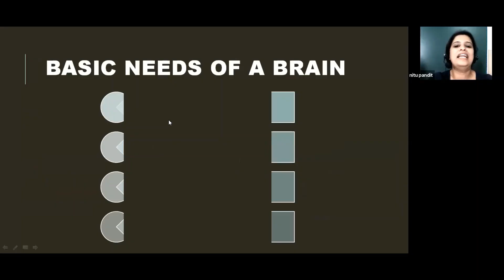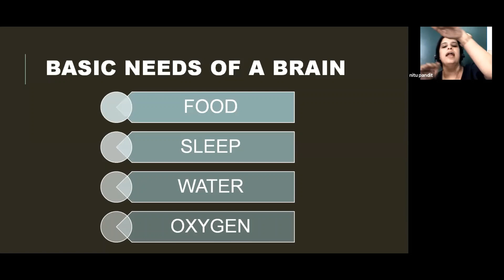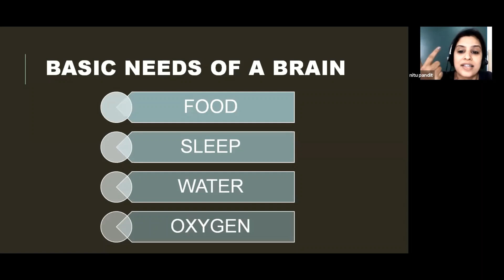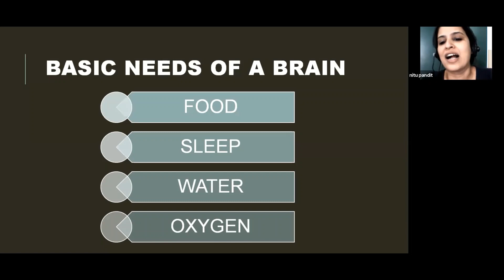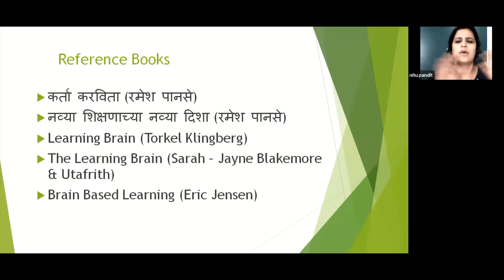Session 2.1 How children learn? Part7. Needs of Brain [MS Talk Series on ECE]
As part of 'MS Talks Series on ECE', Ms Nitudevi Bavdekar shared her thoughts on the topic 'How children learn?'. This portion of the talk discusses the Needs of Brains.